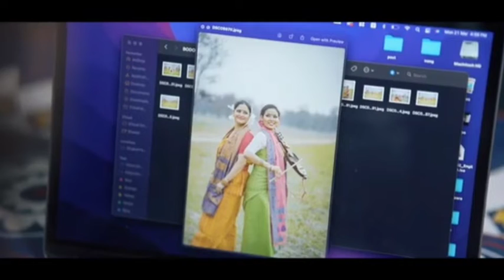BWISAG DANNI ll (Official Bwisagu Bodo music video 2022) ll Gitanjali & chayasri udangsri creation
Khulumbai angni udangsri creation YouTube channel ao boikhwobw boraibai .
Angjwng lwgwse Angni gwdan channel Gwdan hisabwi mabafwr gwrwnthi jadwngbla nimaha binai thahorbai.

       Today's my voiceover Topic .. starting.  chayasri, Singer.. Gitanjali Purohit  new Bwisagu Bodo  music video release on today Gitanjali Purohit production present,  Full Review

Dji OM5 3Axis Gimbal

Redmi not 11T 5G  smartphone

Redmi not 10

सिमान लानाय

गिबियावनो सिमान लाखानाय जायोदि बे नुथाय एबा मेथाइफोरखौ रां खान्थि मुलामफानि थाखाय फोसावनाय जायाखै, देंखोगिरि, महरगिरिफोरखौ सिनायथि होनायजों लोगोसे फोजौनायनि असिलायैसो। आं गासैबो जिरादखौनो गावनि खालामा, बे नुथाय/मेथाइफोरनि गासैबो मोनथायानो बिगोमानि, music company, गुबै महरगिरि, आरो Record Label नि। मानोना गोदोलांनो हमनायp गोजाम गोजाम सावथुननि मेथाइ फोरखौसो ईउननि थाखाय दैखांना होनाय जायो। समाव गोदोनि सावथुन, मेथाइफोरखौ नायफिननो आरो खोनासंनो लुबोयो, जायनि जाहोनाव गोबां मोजां मोजां सावथुन / मेथाइफोरा जोथोनै दोनथुमनो रोंयैनि जाहोनाव गोबां गोमालांबाय, दा जों नायनो एबा खोनासंनो लुबैब्लाबो मोनलिया। बबेबा बायदि सावथुन एबा मेथाइफोरखौ मुंखौल' खोनासै। बैनि थाखैनो बे मेथाइ फोरखौबो अरायनि थाखै ईउटूबआव दैखांना दोननाय जाबाय। जुदि बे सावथुननि मेथाइफोरखौ दैखांना होनायआव माबाफोर गोरोन्थि जादोंब्ला बर' फिसा हिसाबै निमाहा मोनगोनखौ मिजिं थिबाय।

                      गोजोनथों